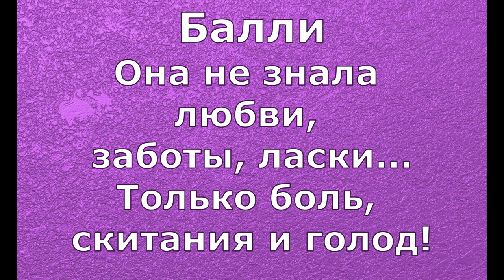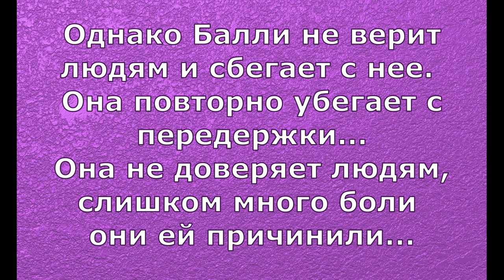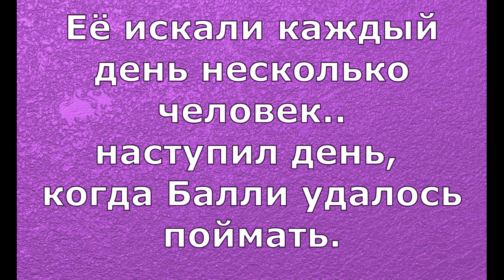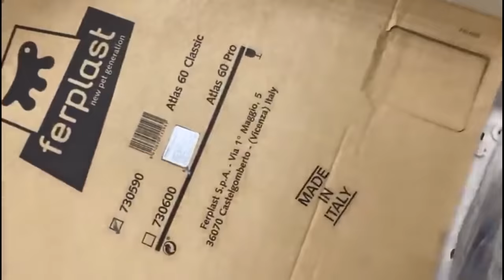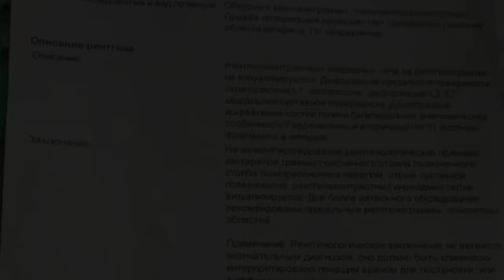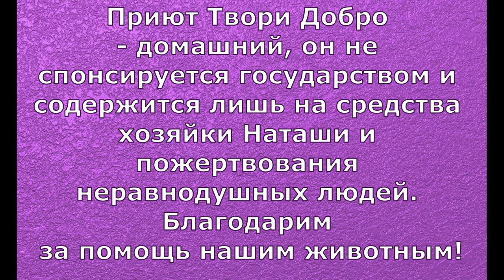Усыпить нельзя спасти Балли История спасения Put to sleep or save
Усыпить нельзя спасти Балли История спасения
Put to sleep or save
От верной гибели в счастливую жизнь Фильм третий Якутск-Ефремов
From exact death to a happy life
Здравствуйте, друзья!
Смотрите Фильм третий о тех, кто был
на краю гибели в Якутске и кого мы с вами спасли,
дали шанс на счастливую жизнь.
Мы не смогли отвернуться...
Сегодня мы рассказываем
Удивительную по своей трагичности
историю маленькой собаки...Балли
Её дважды сбила машина,
она тонула и скиталась...
Она не знала любви, заботы, ласки...
Только боль, скитания и голод!
Эта невероятная история собаки-инвалида Балли началась
 в Якутске в июне 2020года
и продолжается по сей день.
В ней приняли участие волонтеры Якутска, Москвы и Тульской области.
Эта история имеет
 счастливый конец!

По вопросу удочерения Балли
Эти мордахи - лучшая награда за бессонные ночи,
за нервное напряжение, за нагрузки выше человеческих сил.
и команду волонтёров
низкий поклон и уважение!
БЛАГОДАРИМ ВСЕХ, КТО ШЛЁТ ПОМОЩЬ,
без вашей помощи и поддержки было бы
невозможно спасать ТАКОЕ количество хвостиков!

Помочь нашим животным можно на реквизиты:
Карты Сбербанка
Visa: 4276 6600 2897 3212
Visa: 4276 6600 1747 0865
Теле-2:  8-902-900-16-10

Мы проверили новую систему, деньги доходят отлично и без проблем:
1.Регистрация несложная, нужны телефон и почта. Полученный на телефон код ввести в нужное поле.
2.Чтобы  Правильно завершить Регистрацию, дождитесь прихода подтверждающего письма на  ВАШУ почту И ПРОЙДИТЕ по ссылке.
3. После подтверждения на почте - первый  денежный перевод
Данные получателя: MARIYA SEMYASHKINA
карты Сбербанка